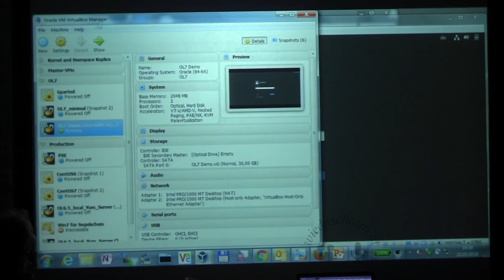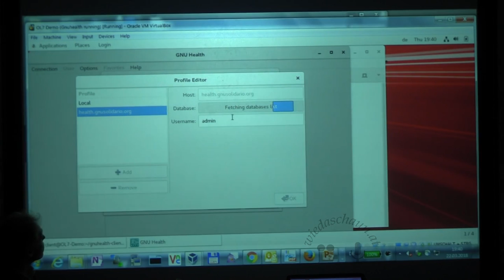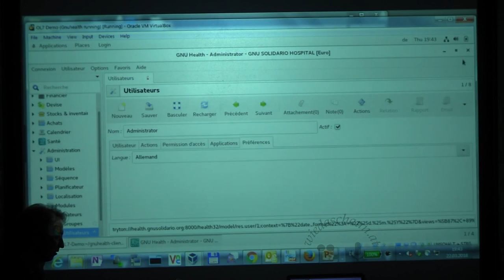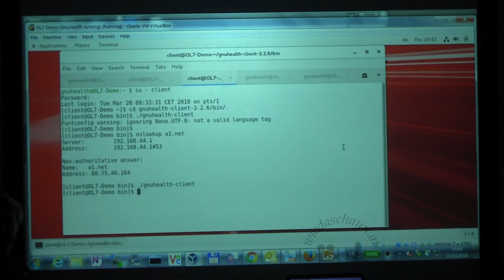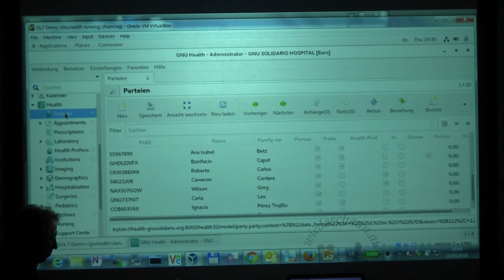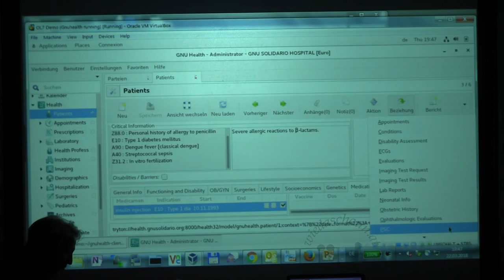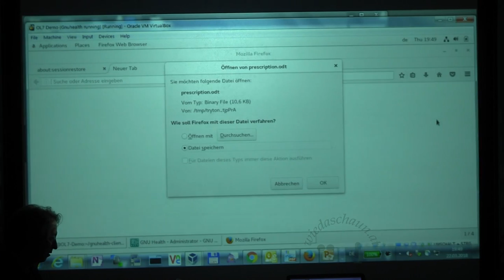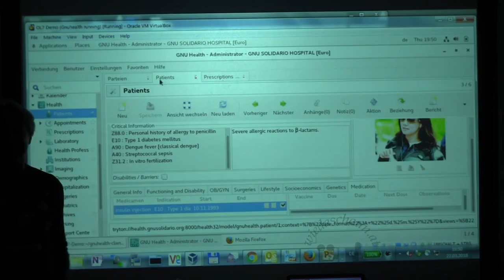GNU Health Demo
Live Demo der GNU Health Software.